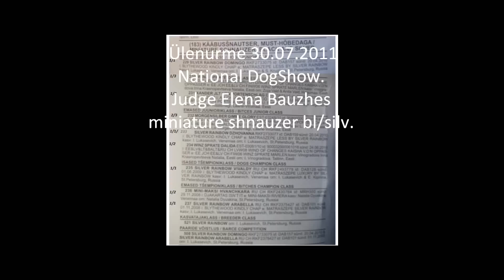Ülenurme (Tartu)30.07.2011.National DogShow.Miniature shnauzer bl&silv.